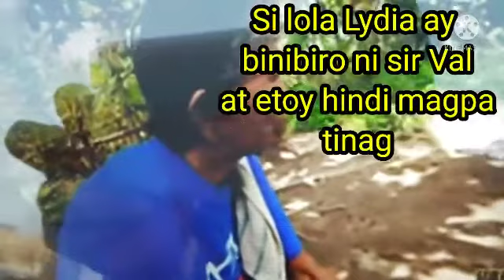Good vibes Lang Tayo walang biruan...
si Lola Lydia ay mabait na Lola ganun Lang sya mag salita ..bihasa na sya SA ganung tune akala ni lola siguro na Hindi sya maririnig Kaya nilalakasan nya ang kanyang voice...

God bless you lola